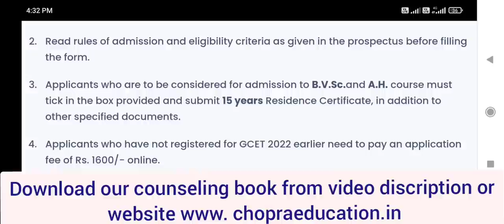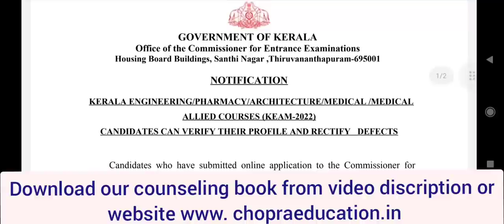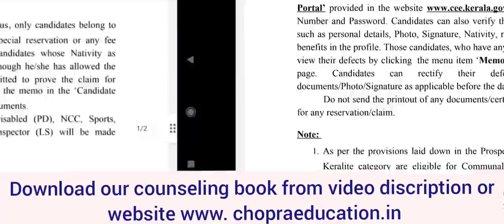NEET 2022 MBBS admission States counseling registration Started !! How to apply ? Must watch